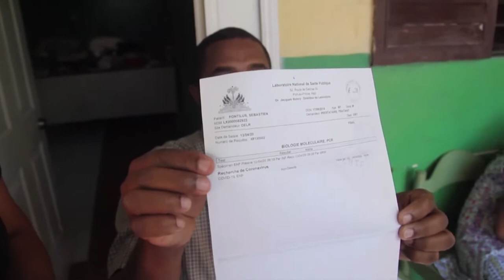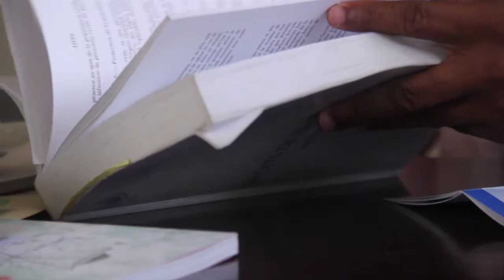DVB - ေဟတီႏိုင္ငံက သင္းအုပ္ဆရာဟာ ေသနတ္ကိုင္လူ ရမ္းကားေတြက ေသဒဏ္စီရင္ဖို႕ ျခိမ္းေျခာက္ခံခဲ့ရ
ဟေတီနိုင်ငံက သင်းအုပ်ဆရာ ဘူရယ် ဖွန်တီးလပ်စ်ဟာ မတ်လနှောင်းပိုင်းက ကိုရိုနာဗိုင်းရပ်စ် ကူးစက်ခံရ ချိန်မှာ အသက်ဘေး စိုးရိမ်ခဲ့ရပါတယ်. ကိုဗစ်နိုင်တဲင်း ရောဂါကြောင့် အသက်ဘေး ခြိမ်းခြောက် ခံရတာ မဟုတ်ဘဲ သေနတ်ကိုင်လူ ရမ်းကားတွေက လူအုပ်နဲ့ ဥပဒေမဲ့ သေဒဏ်စီရင်ဖို့ ခြိမ်းခြောက် ခံခဲ့ရတာပါ.